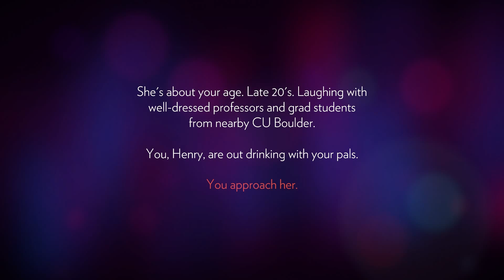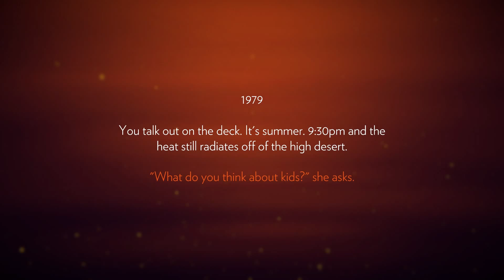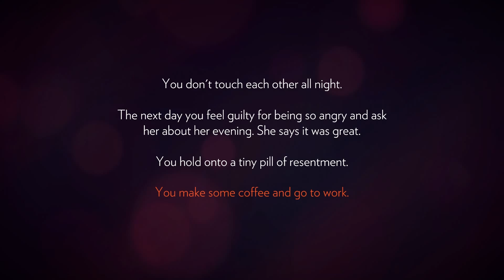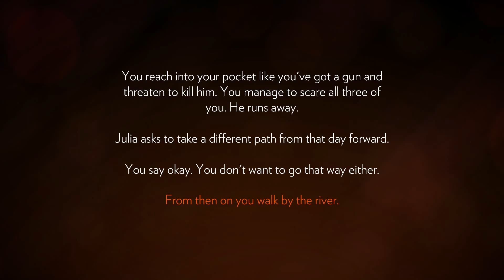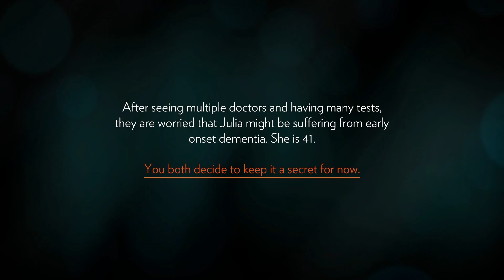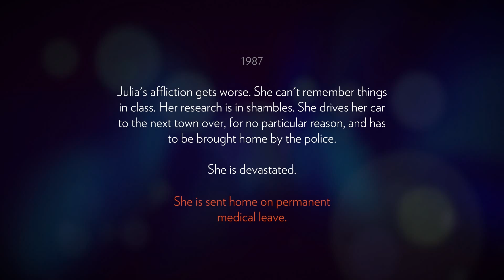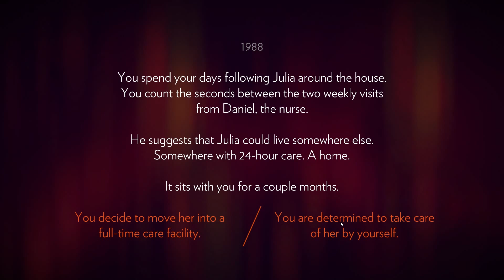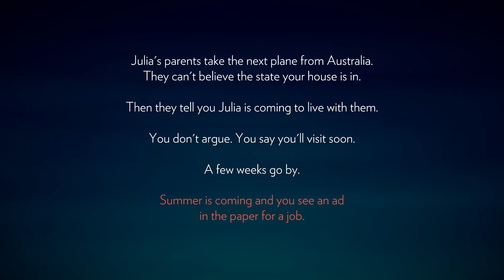Firewatch pt. 1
Life begins. The roller coaster of emotions engulfs you with happiness, laughter, love, hate, and sadness.